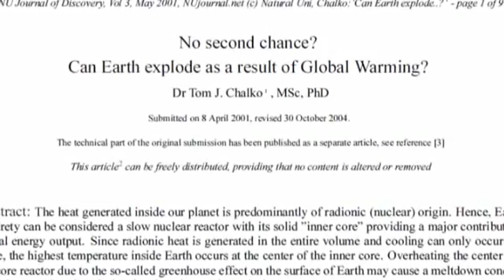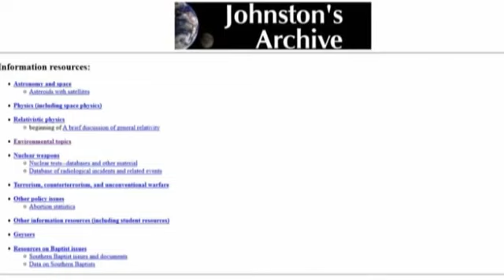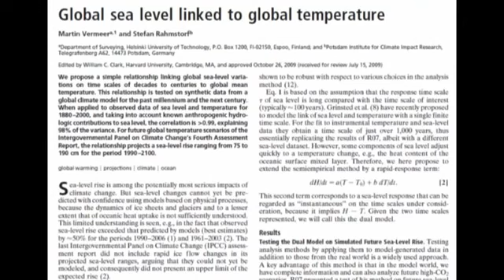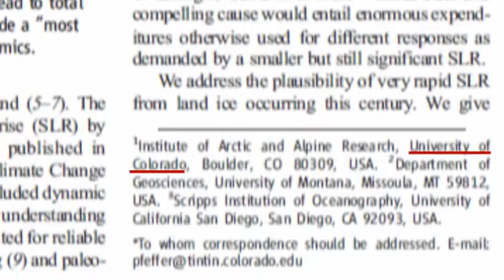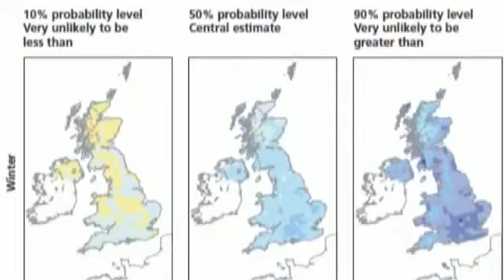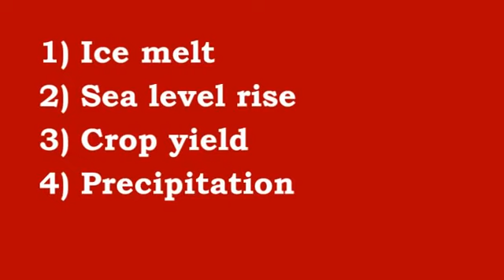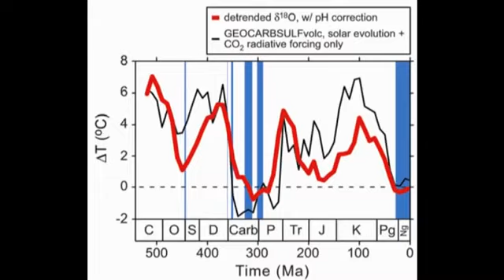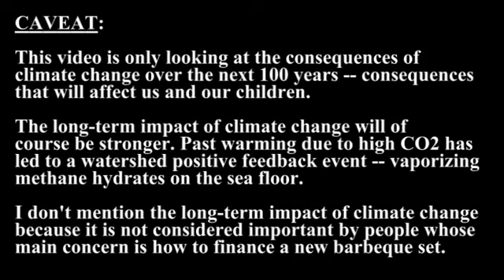Následky klimatickej zmeny v blízkej budúcnosti (SK titulky)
Aké konkrétne následky pre planétu a život ľudí na Zemi bude mať klimatická zmena v časovom horizonte najbližších desiatok rokov podľa aktuálnych vedeckých prognóz?